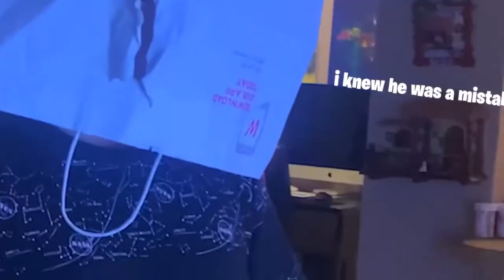A Normal Grubhub ad :D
This is what ur getting